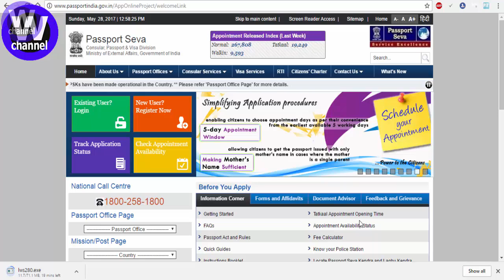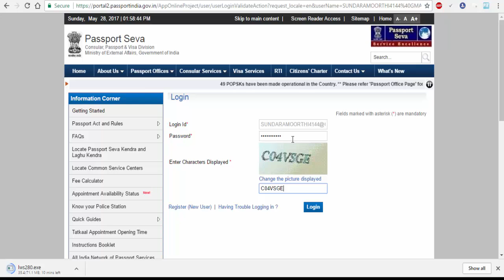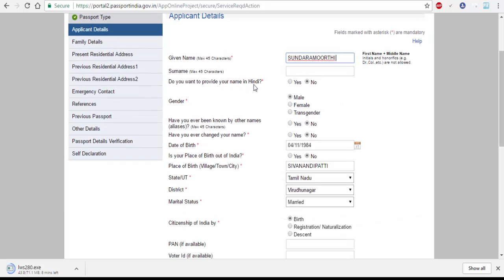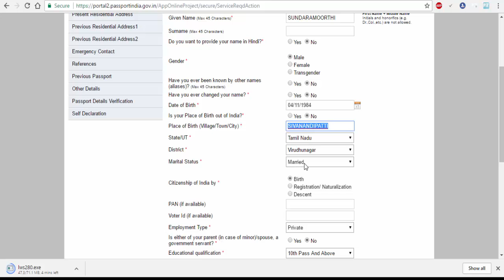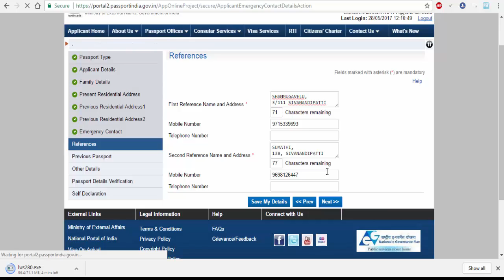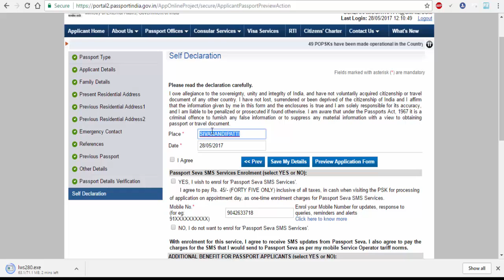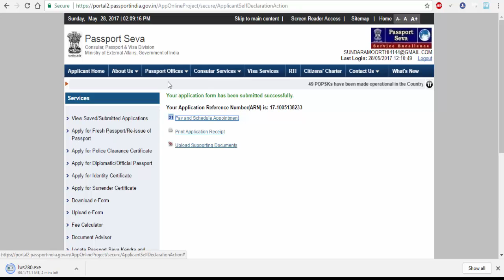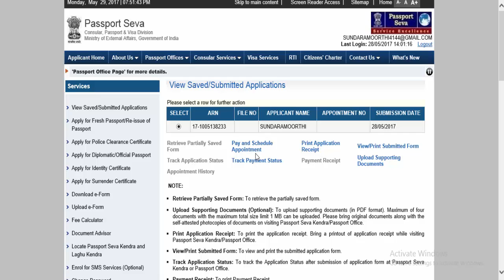How to online Apply for Renewal / Damaged or Lost Passport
நாட்கள் காலவதியான பாஸ்போர்ட் , தொலைந்து போன பாஸ்போர்ட், கிழிந்த அல்லது பழுதடைந்த பாஸ்போர்டை எப்படி ஆன்லைனில் விண்ணபிப்பது

இந்த வீடியோ உங்களுக்கு பயன் உள்ளதாக இருந்தால் உங்க; நண்பர்களுக்கு பகிருங்கள்.

நிறை ,  குறைகள் எதாவது இருந்தால் உங்கள் கருத்துகளை comment மூலம் தெரிவியுங்கள்.